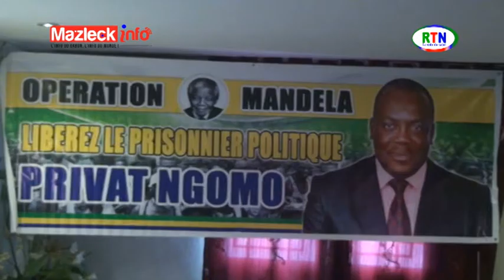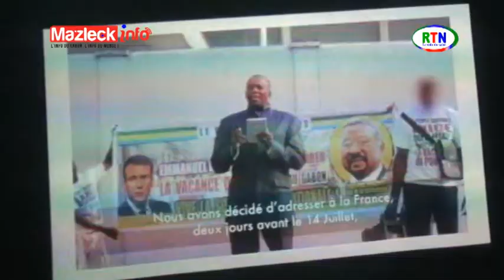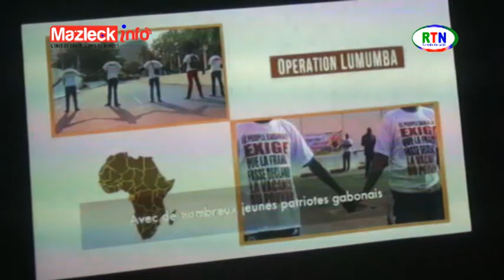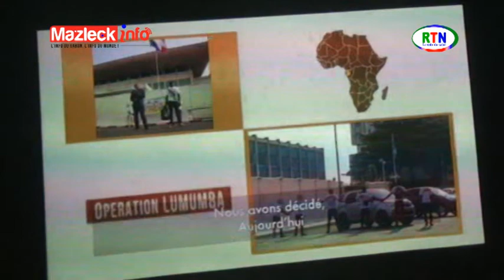La privation des soins médicaux à l'encontre de Privat Ngoma, suscite la colère de la société civile